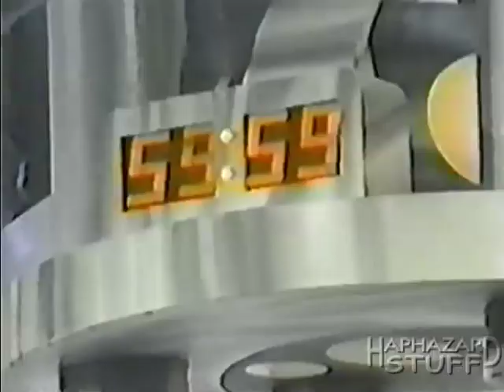Superhero Films - Ch. 12: 'Legends of the Superheroes' (Part 1 of 2)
Unfortunately Part 2 of this review was taken down, but the entire Legends of the Superheroes review is available at:

Chapter 12 in my continuing Superhero Film series. This time up 1979's two television episodes 'Legends of the Superheroes'.

After having conquered the world of animation and having created some of the most memorable and popular cartoon characters ever, Hanna-Barbara leaps into the live action format with an attempt at a real world Super Friends television program. With a cast consisting of Batman, Robin, Captain Marvel, Green Lantern, Huntress, Flash and Black Canary, along with a cameo by the Atom, there's no shortage of superheroes here!

They're not facing any minor threats either. Mordru, Sinestro, Dr. Sivana, Giganta, Riddler, the Weather Wizard, Aunt Minerva and Solomon Grundy all show up to reek as much havoc as possible!

A variety show format, cheap production values, the return of Adam West, Burt Ward and Frank Gorshin and Ed McMahon steering things along as host, it all adds up to one of the most memorable ventures the characters of DC will ever see. but is that a good thing?

I take a look at the two notorious episodes that aired and see if kids and fans missed out on a potentially fun ongoing series or were they mercifully spared a drawn out embarrassment having their heroes presented this way.